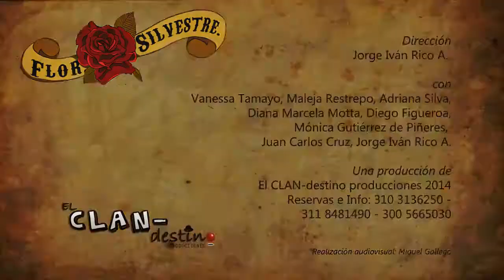TRAILER FLOR SILVESTRE